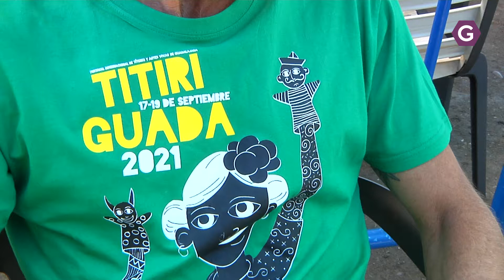Artemisa y los Cuentos de la Risa en el titiriguada del domingo 19, junto a "Navegando Río Abajo"